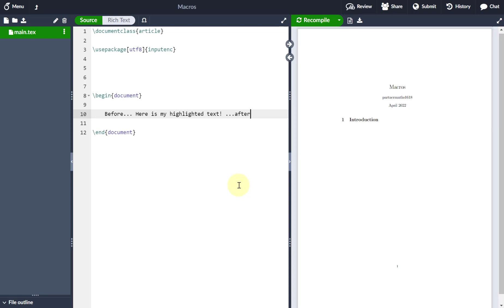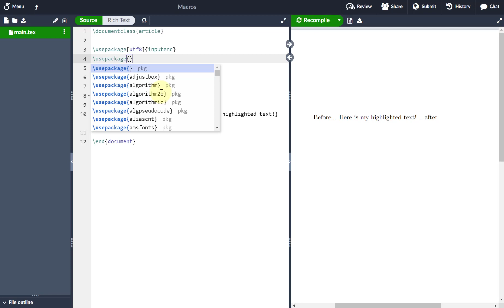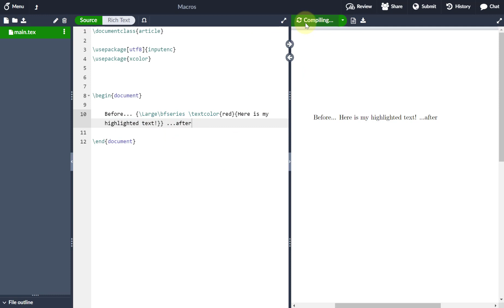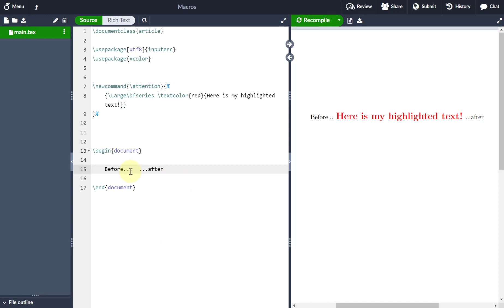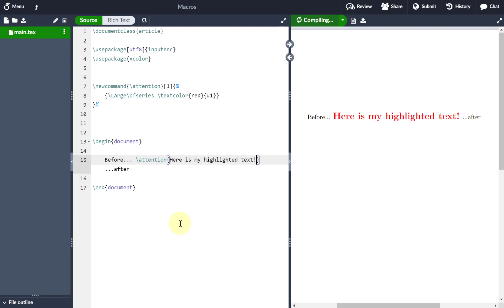Creating Macros in LaTeX (1 of 2: Simple Commands with Inputs)